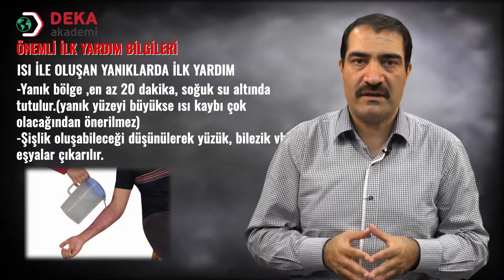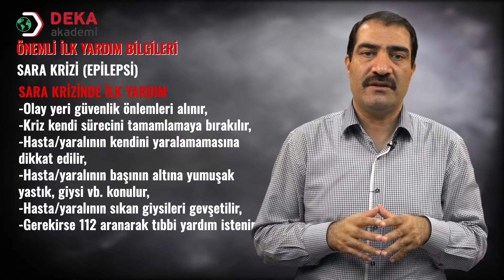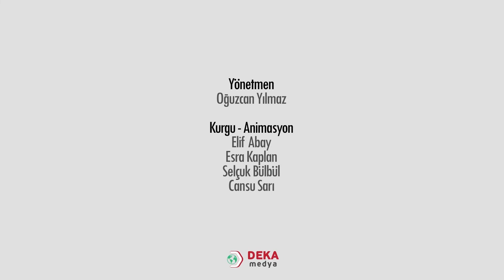006 - Okul Öncesi ÖABT - Çocuklar İçin İlk Yardım - Uğur Ataseven